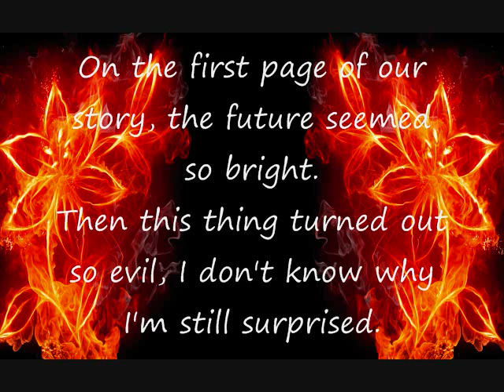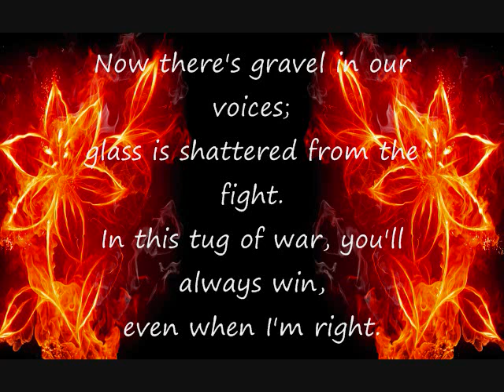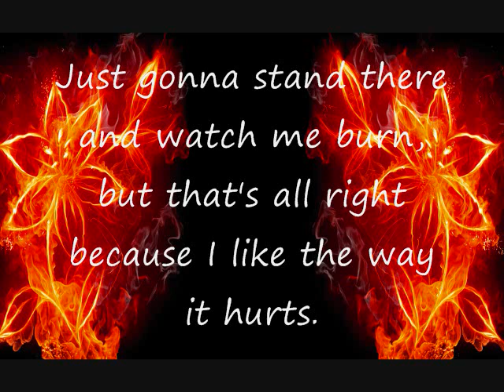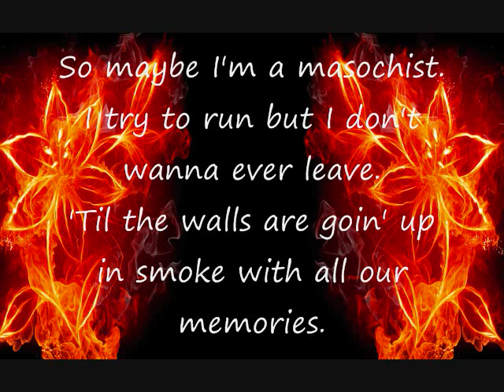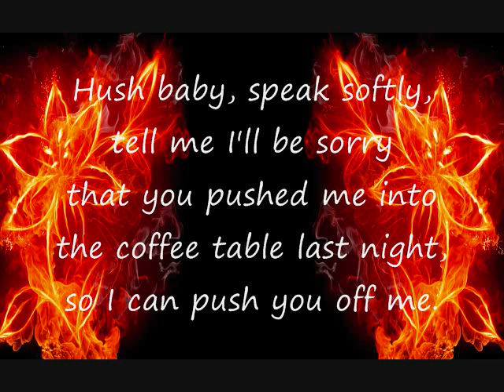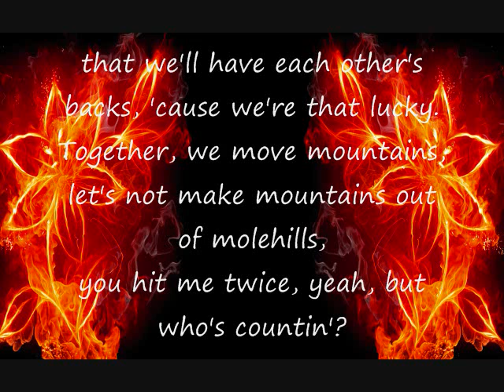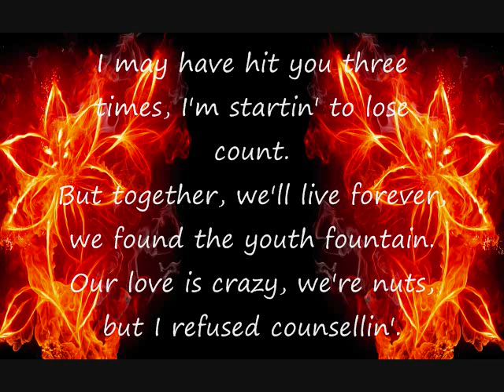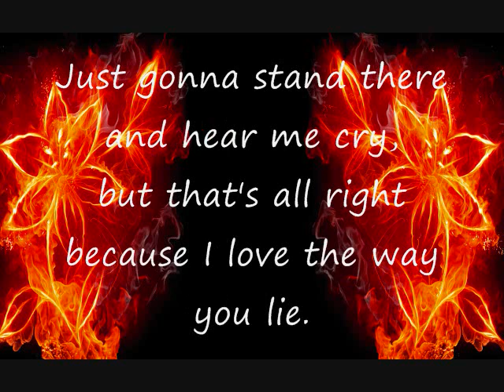Rihanna feat. Eminem- Love the way you lie (Part 2) lyrics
P.S. I also take requests if anyone has one =)